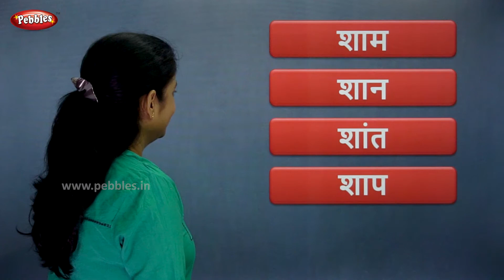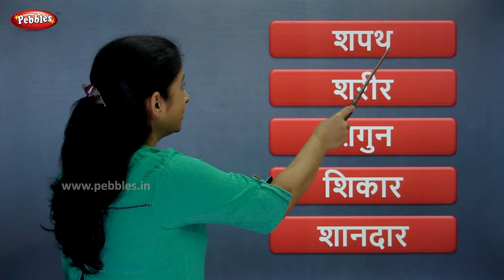Words From Hindi Alphabets Vyanjan | Easy Hindi Words | हिंदी शब्द | Beginners Hindi | Pebbles Hindi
Pebbles present, Learn Words From Each Hindi Alphabets. Words Starting From Each Hindi Alphabet Vyanjan. हिंदी शब्द.

Words From Each Hindi Alphabet,
Words From Hindi swar,
Swar Words,
Easy Hindi Words,
Vyanjan,
Hindi Vyanjan,
Vyanjan Words,
Words From Vyanjan,
Swar Vyanjan
Hindi Alphabets,
Hindi Varnamala,
Hindi Aksharmala,
Hindi Barakhadi,
Barakhadi of all Hindi Alphabets,
Hindi Barakshari,
Barakhadi Hindi,
Barakhadi,
हिंदी शब्द,
12Khadi,
ka ka ki ki,